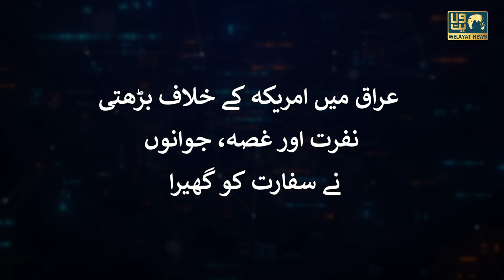American Embassy Par Iraqi Muzahireen Ka Hujoom